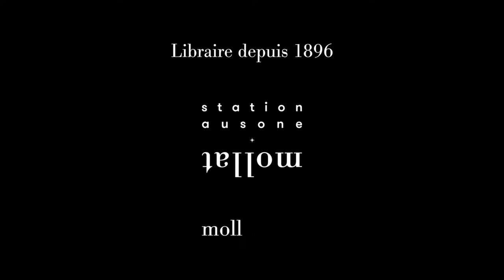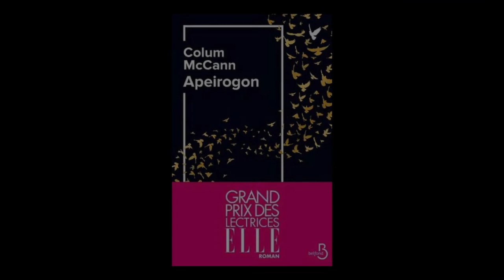Colum McCann - Apeirogon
Colum McCann vous présente son ouvrage "Apeirogon" aux éditions Belfond. Rentrée littéraire automne 2021.